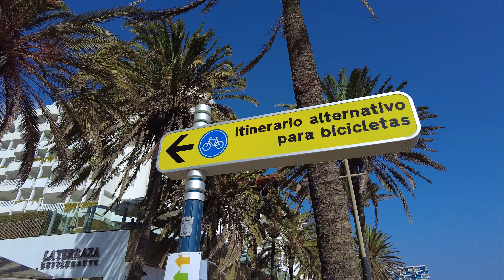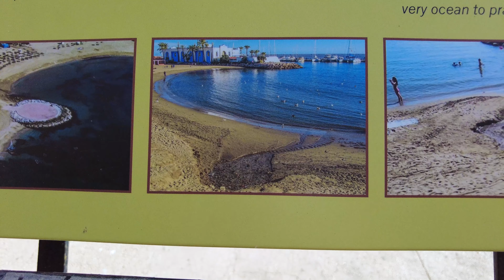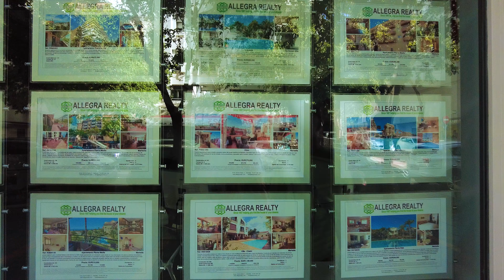Costa del Sol in Spain - Marbella Seafront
The Marbella seafront is a picturesque and vibrant area that stretches along the Mediterranean coast for approximately 12 kilometers. This seafront promenade is one of the longest in Spain and offers stunning views of the sea and the Sierra Blanca Mountains. The promenade is a popular spot for leisurely walks, cycling, and enjoying the outdoors. It is lined with pavement cafes, restaurants, and beach bars (chiringuitos), creating a lively atmosphere for visitors. The beaches along the seafront, such as La Fontanilla and Playa Faro, are well-visited during the summer months and offer amenities like sun loungers, water sports, and lifeguards. Additionally, the Marbella seafront promenade is part of the Senda Litoral de Malaga (Malaga Coastal Path), a planned 163-kilometer path that will eventually run along the entire coast of Malaga province from Manilva to Nerja, making it a significant tourist attraction for the Costa del Sol and Andalusia